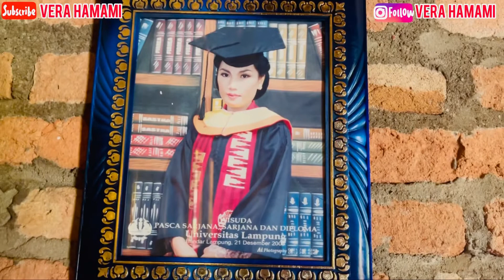Pergi makan mie ayam pulang makan petis, gorengan, dan rujak tahu😄😄😍